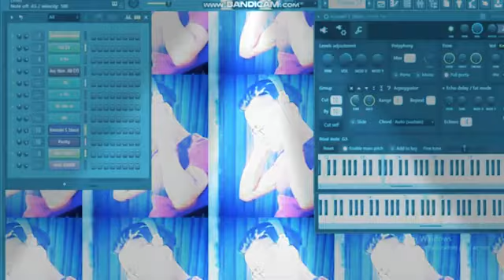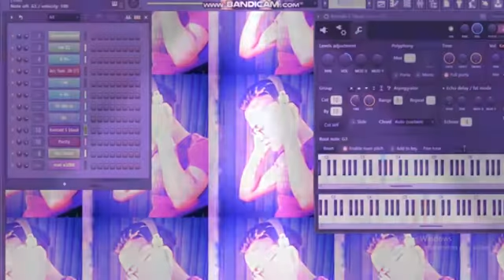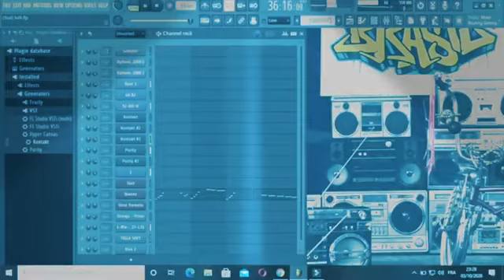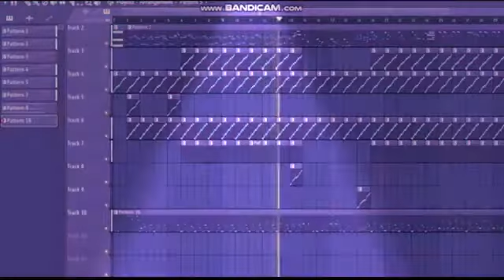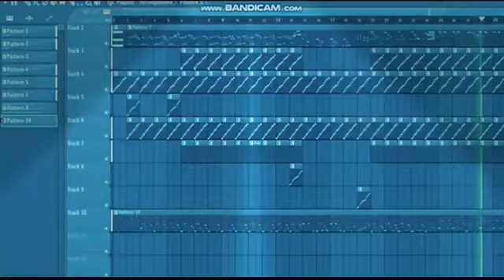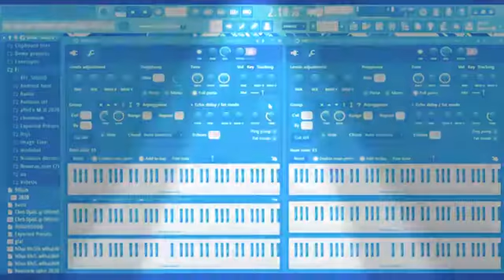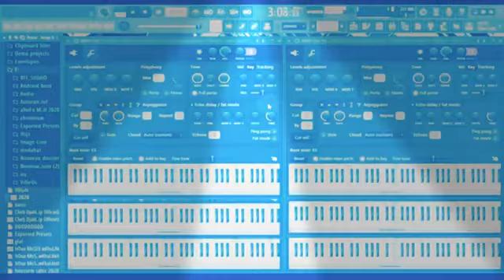Telecharger TOP PROJET RAI 2021 - أفضل20 بروجي راي في عام 2021